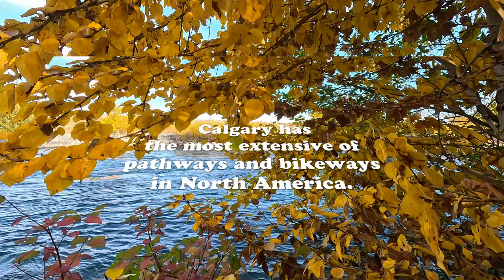Riding in Calgary Colorful Autumn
This my first HD video created and loaded on You Tube after upgrading Lightworks from a trail version.